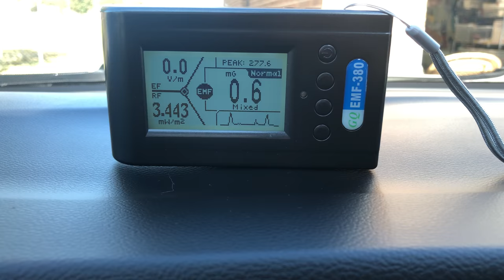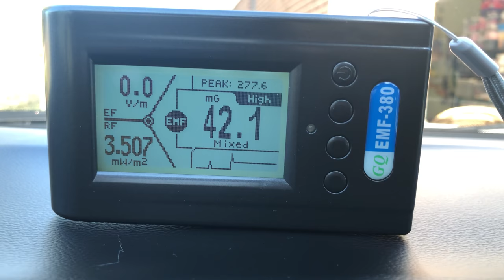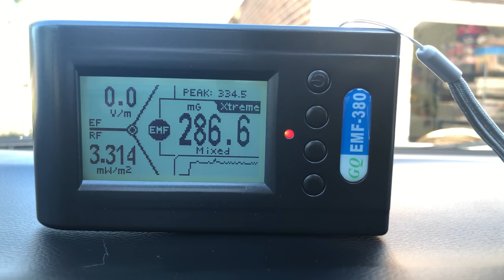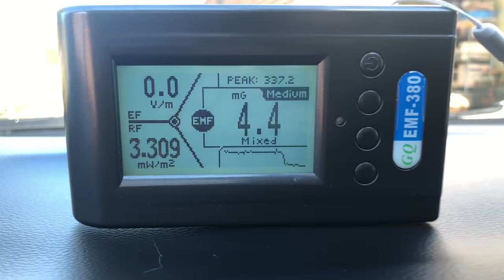EMF RF GQ EMF-380 - readings on a 2017 Pacifica causing my driving dizziness anxiety?